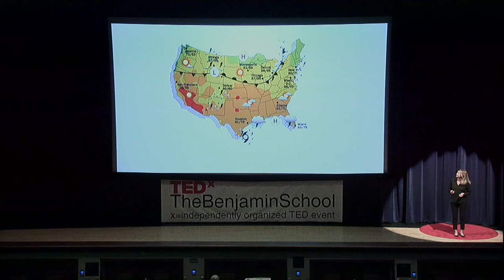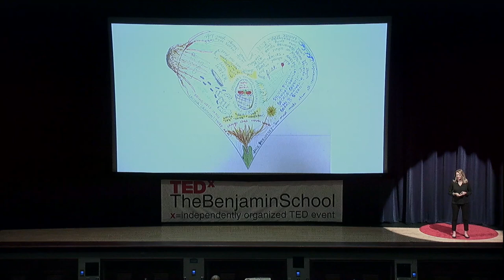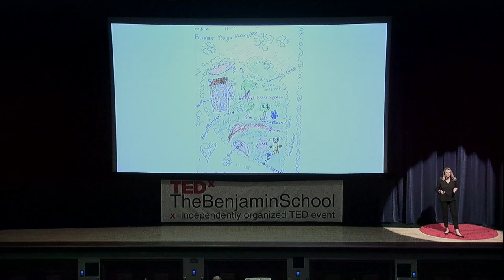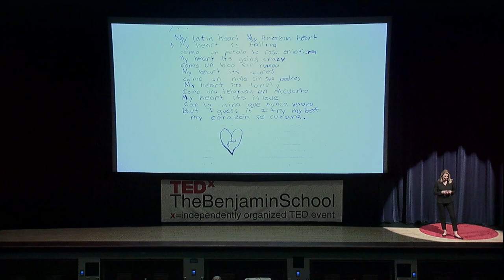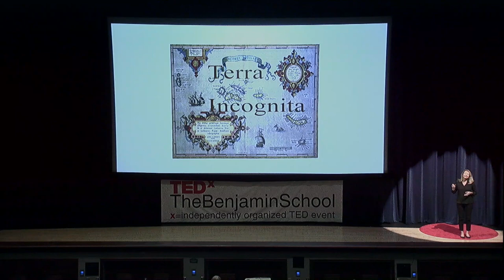Mapping Your Heart | Georgia Heard | TEDxTheBenjaminSchool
There are hundreds of kinds of maps in the world: road maps, weather maps, political maps, constellation maps.
But have you heard of a heart map? Not the medical kind of heart map that doctors use to detect disease, but a heart map where we reveal our memories, experiences, stories, and the people we love that we’ve stored inside of our hearts throughout our lives. Celebrated poet, author, and teacher, Georgia Heard, explains how heart mapping is both a tool for unlocking the creative process, and a means to confirm what we know to be true deep inside, an invaluable tool in the current world where often we are asked to dismiss what is patently evident before us. Georgia Heard is an internationally recognized author, presenter and consultant. Thousands of
educators and writers have listened to Georgia speak of her passion for literacy and writing.
She has keynoted hundreds of conferences and given workshops throughout the United States
as well as in Europe, Asia and the Middle East. After receiving her MFA from Columbia
University, she co-founded the Teachers College Reading and Writing Project in New York City --
a research and staff development organization whose goal is to help young people become avid
and skilled readers, writers, and inquirers. She is the author of 18 books including Awakening
the Heart: Exploring Poetry in Elementary and Middle School which was cited by Instructor
magazine as one of the 12 books every teacher should read. Her writing has appeared in
numerous magazines and professional journals and she has been interviewed on National
Public Radio’s “perspectives.” This talk was given at a TEDx event using the TED conference format but independently organized by a local community.